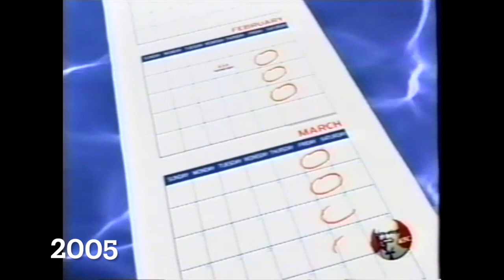2000s fast food commercial compilation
A compilation of fast food commercials from 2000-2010